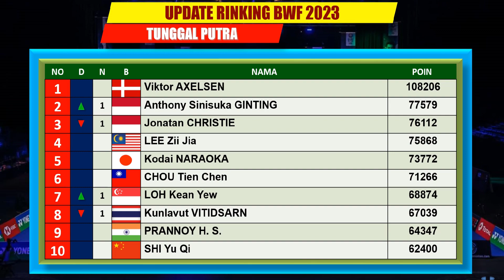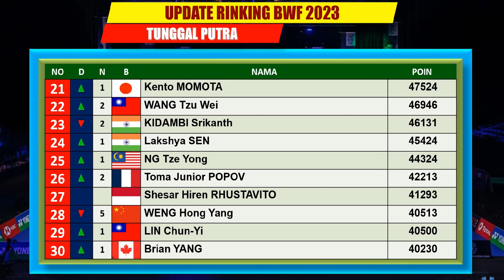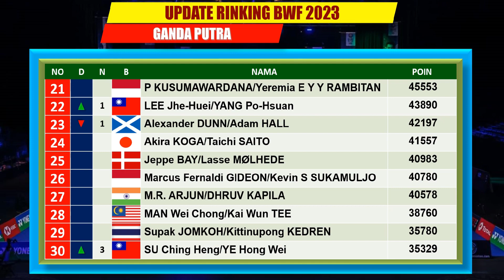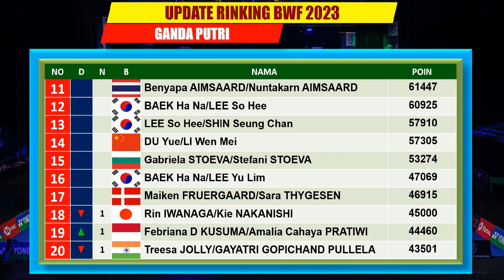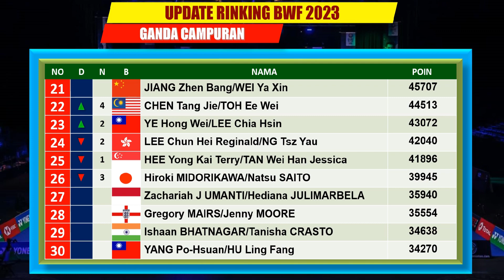Update RIngking BWF menjelang Asia Mixed Team Championship 2023